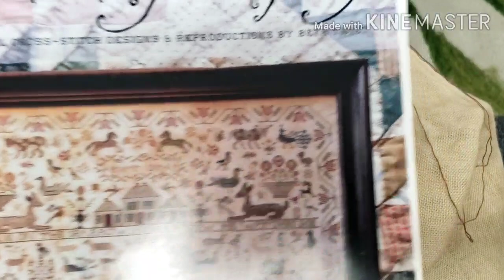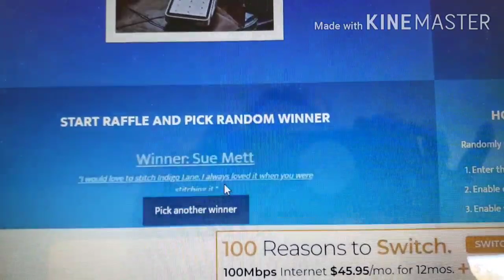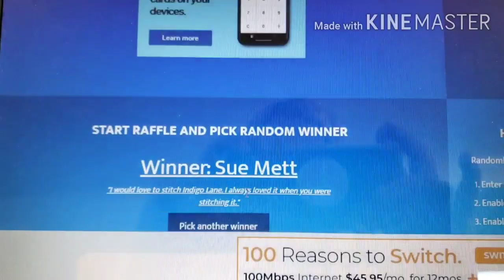Sit and stitch with me- His eye is on the sparrow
I appreciate all of you. Happy stitching and much love.

Pin stitch demo 9:50 time stamp for pin stitch demo

How to finish a cross stich mill hill kit in a mill hill frame-- how I used the mill hill frame